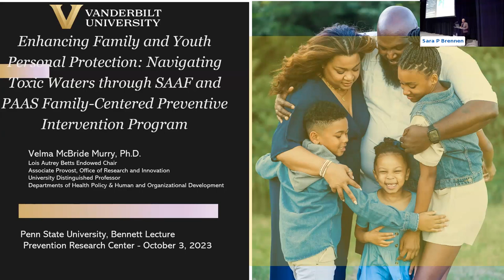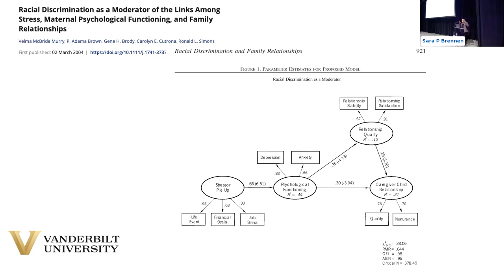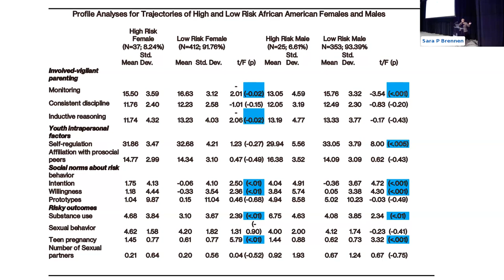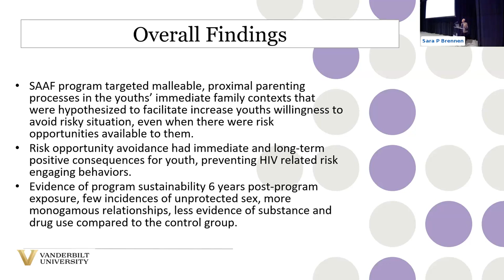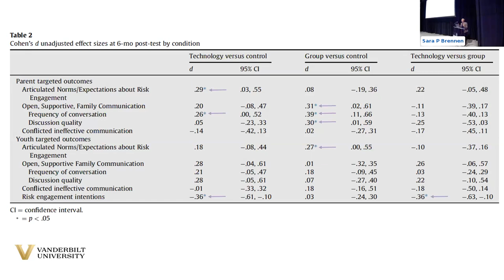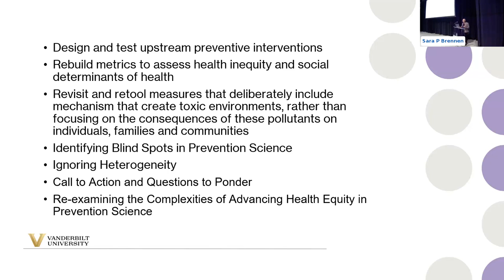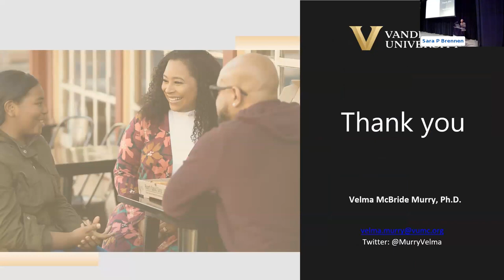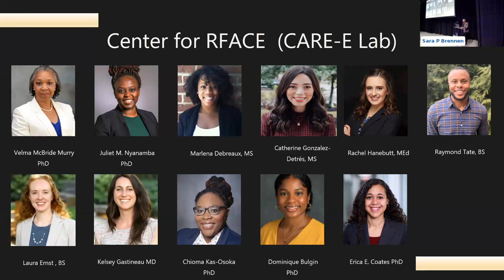22nd Annual Bennett Lecture in Prevention Science with Velma McBride Murry, Ph.D.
African American caregivers/parents and adolescents face persistent disparities in depression and related behavioral health outcomes, which have been attributed to experiences with discrimination.

The Integrative Model for the Study of Stress in Black American Families provides a comprehensive perspective on the ways in which historical and current discrimination has direct and indirect effects on caregivers and youth that in turn compromise child behavioral health.

Dr. McBride Murry will summarize research findings from the Strong African American Families (SAAF) and Pathways for African American Success (PAAS) programs, demonstrating interventive-induced changes in strengthening the “rubber suit” to navigate toxic waters emerging from structural and systemic oppression.